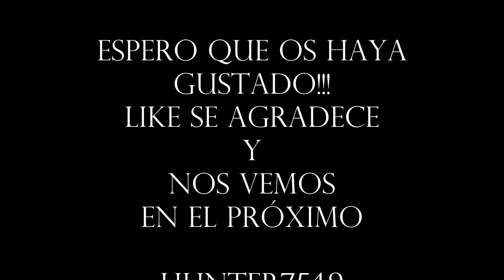A TOPE!! - MONTAJE BATTLEFIELD 4 - [XBOX ONE] - HD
MONTAJE DE MIS MEJORES MOMENTOS EN BATTLEFIELD 4!

GAMEPLAY BATTLEFIELD 4 MUSICAL